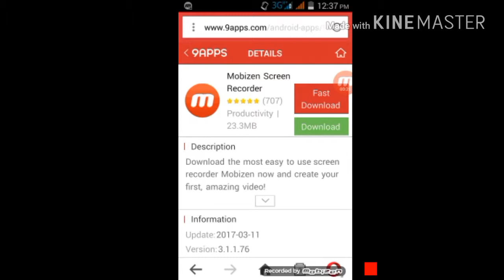How to record mobile screen without root 100% worked